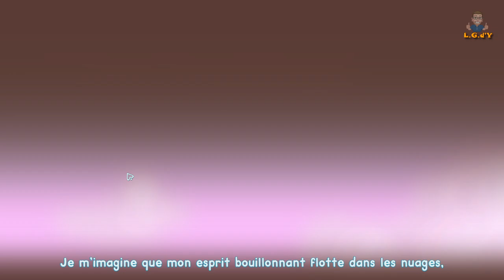Freshly Frosted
Une douzaine de douzaines de dilemmes de donuts détonants t'attendent ! C'est 144 puzzles pour plaire à tes passions particulières en puzzles. Pour fasciner et ravir, pléthore de mécaniques sont à découvrir. Des séparatrices aux pousseurs, des convergeurs aux cloneurs, générateurs d'aléas, téléporteurs et plus encore !